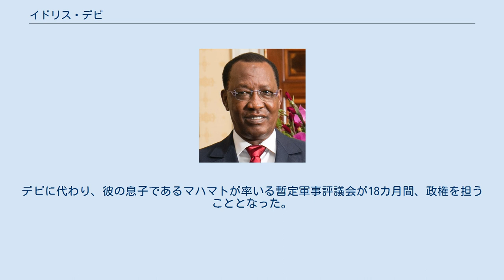イドリス・デビ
イドリス・デビ（アラビア語: إدريس ديبي‎、フランス語: Idriss Déby, 1952年6月18日 - 2021年4月20日）は、チャドの政治家。
同国の大統領（国家元首としては7代目）、愛国救済運動党首を務めた。
 1952年、仏領赤道アフリカのファダに生まれる。
 スーダン亡命中にリビアなどから支援を受け反政府勢力「愛国救済運動」（MPS）を結成。
 1990年9月2日、首都のンジャメナを制圧して暫定大統領に就任した（正式就任は12月4日）。
 1996年、2001年の大統領選で再選し、本来であればデビの任期はこの時点で当時の憲法で禁止されている3期目に相当するはずだったが、1996年3月31日に憲法が成立しているため、1990年の当選は1期目とカウントされないとの見解を採用。
2004年5月には憲法改正により大統領の再選規定を撤廃し、2006年、2011年、そして2016年と当選を重ね、2018年4月には再び憲法を改正し任期を6年としたほか、3選禁止を再導入した。
一連の再選制限をめぐる動きは事実上、現職大統領の任期を継続させるためのものと見做されている。
 デビの政治手法は、圧政国家とされるベラルーシのルカシェンコ大統領や、ベネズエラのチャベス元大統領と同種であり、それゆえに欧米を筆頭に各国は彼を独裁者と見なしている。
また、同国では反政府勢力との内戦が続いており、2008年2月2日には、反政府勢力が首都ンジャメナを一時制圧するなどした。
 2020年、死刑を廃止した。
 2021年4月11日の大統領選挙は野党がボイコットする中で行われ、6選が確実視されていた。
19日に大方の予想通り当選が発表されたが、翌日の4月20日、チャド北部における反政府勢力との戦闘に携わる国軍部隊を前線で視察中に負傷し、死亡した。
68歳没。
デビに代わり、彼の息子であるマハマトが率いる暫定軍事評議会が18カ月間、政権を担うこととなった。